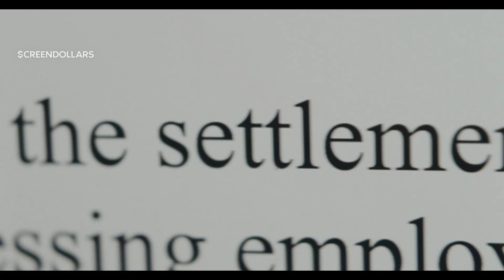She Said (2022) | Trailer 1 | Screendollars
New York Times reporters Megan Twohey and Jodi Kantor break one of the most important stories in a generation — a story that helped launch the MeToo movement and shattered decades of silence around the subject of sexual assault in Hollywood.

Distributor -
Rating -
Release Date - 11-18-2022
Cast - Tom Pelphrey, Carey Mulligan, Samantha Morton
Director - Maria Schrader
Genres - Drama